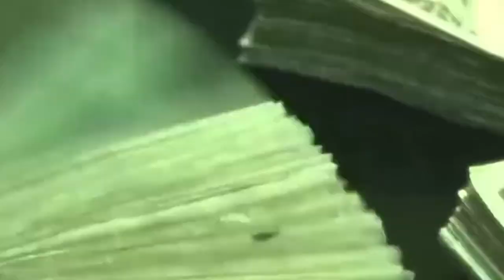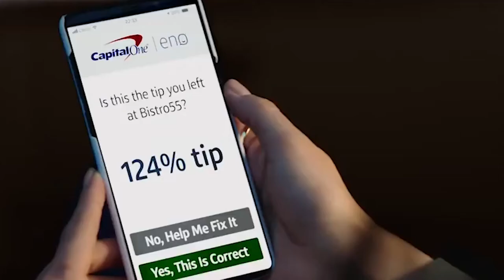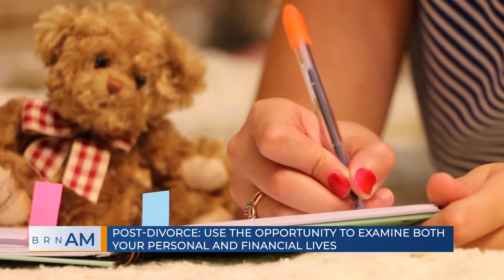BRN AM for Monday, November 2, 2020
The Broadcast Retirement Network’s brnam for Monday, November 2, 2020 | How women view financial success & Dealing with the financial aspects of divorce | special guest: Marielle Schurig, Vice President of Wealth Management, UBS Financial Services | For more news and content and subscribe